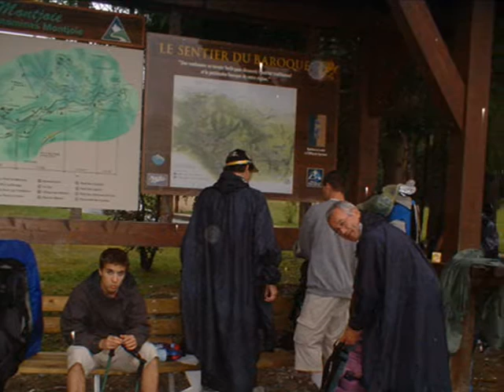tour du mont blanc 2007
un petit montage du mont blanc 2007